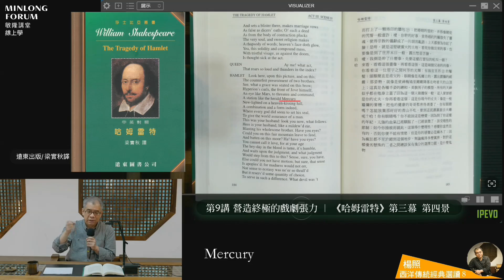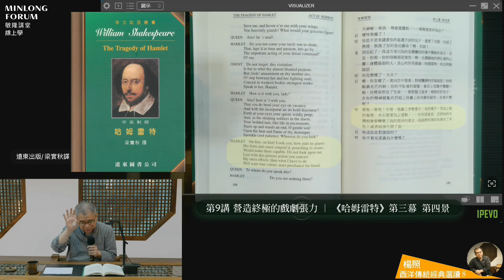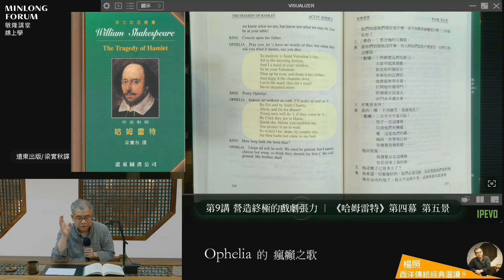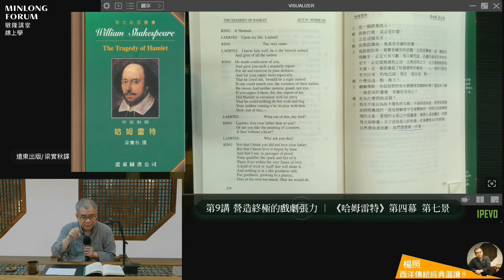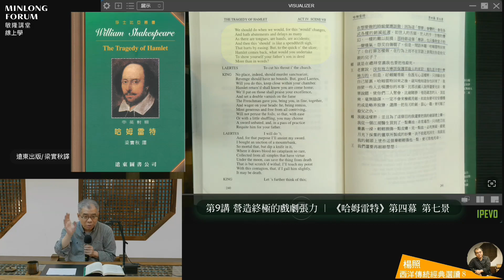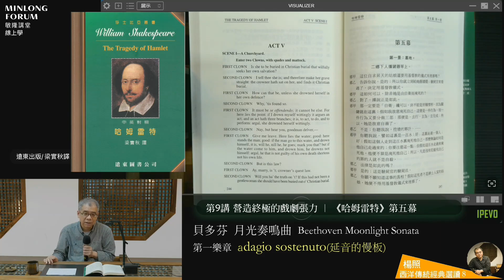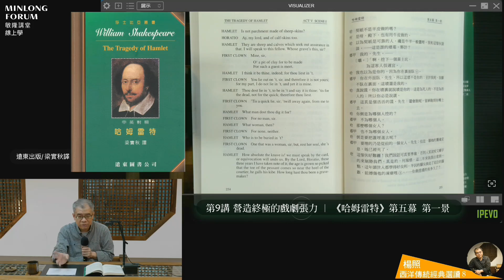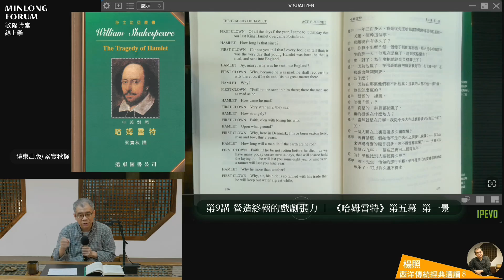楊照 主講：西洋傳統經典選讀系列8 (第九講) 營造終極的戲劇張力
首播6/10 19:00 《哈姆雷特》- 營造終極的戲劇張力
西洋傳統經典選讀系列8
塞萬提斯，《堂吉訶德》第一部 ‧ 第二部 … 共6講
莎士比亞，《哈姆雷特》‧《李爾王》… 共6講
【西洋傳統經典選讀 ‧ 系列8】
文藝復興時代擺脫中古離世態度，將眼光轉放到人間來，引發了對於真實人世的新探索。西班牙的塞萬提斯和英國的莎士比亞是挖掘複雜人性的天才巨匠，在現代心理學成立之前幾百年，他們就已經洞識了重要心理機制，分別從喜劇與悲劇的不同角度，描寫了人自我蒙蔽的習慣。與其說人活在現實裡，還不如說人生活中最大的目標在於如何逃避現實，非逼不得已不願正視現實，但也因為如此堅持的逃避，而產生了豐富多變的情緒與經驗，可以成為小說和戲劇的精彩內容。(楊照)

*課程用書 《堂吉訶德》/ 聯經出版(楊絳 譯)

*課程用書 《哈姆雷特》/ 遠東圖書出版(梁實秋 譯)

*課程用書 《李爾王》/ 遠東圖書出版(梁實秋 譯)

教學用具｜IPEVO V4K PRO 專業視訊教學/協作攝影機

( 攝影 / 汪正翔 )